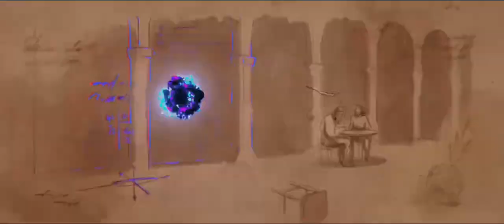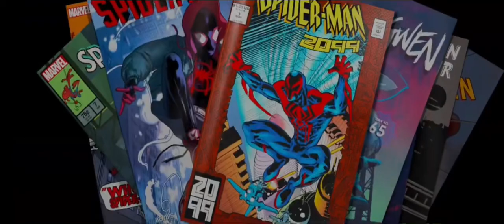Spider-Gwen vs Paper Vulture But with The JJBA Stone Ocean Theme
Music - Theme Of Stone Ocean - Yugo Kanno - Jojo’s Bizarre Adventure: Stone Ocean(Part 6) OST
Movie - Spider-Man: Across the Spiderverse